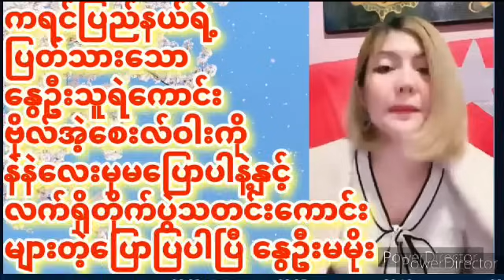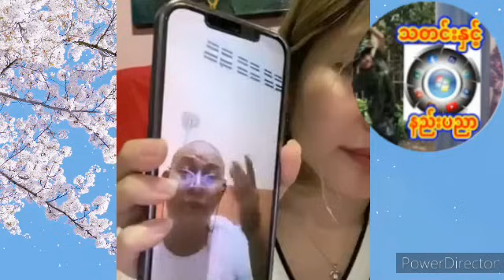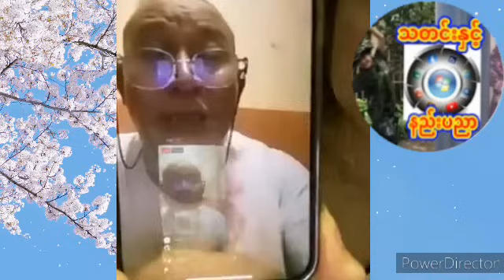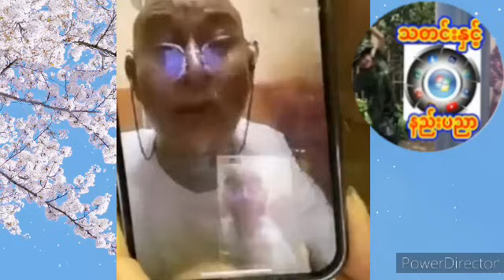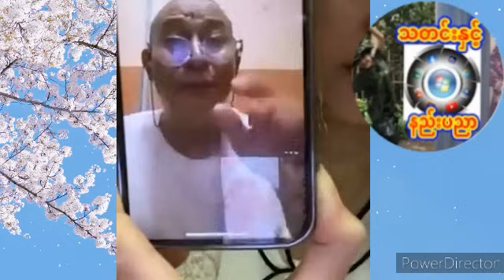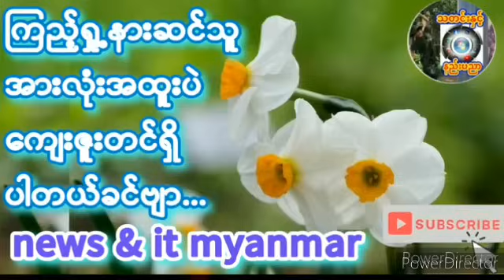၂၀၂၄၊ ဇွန် ၃၀